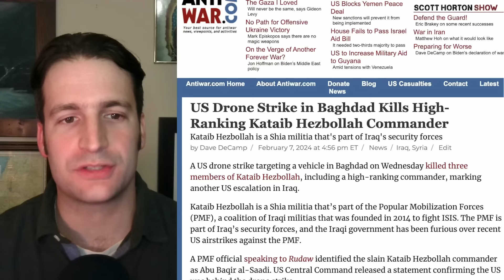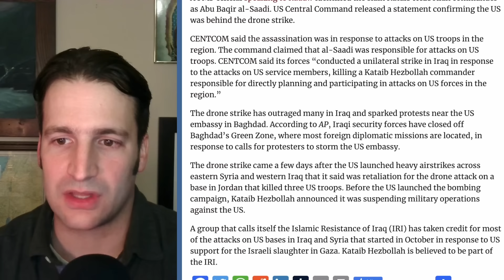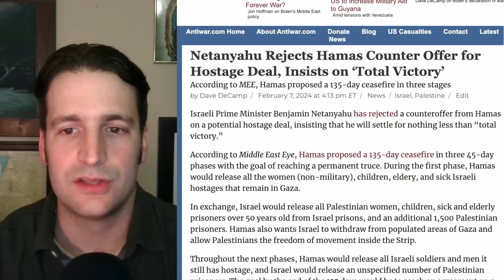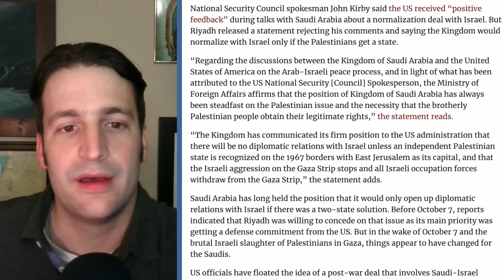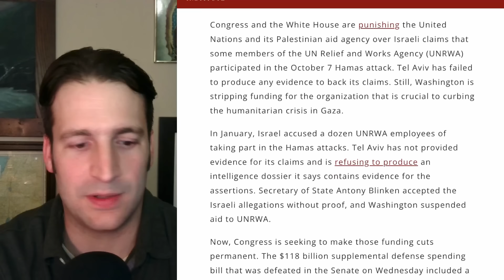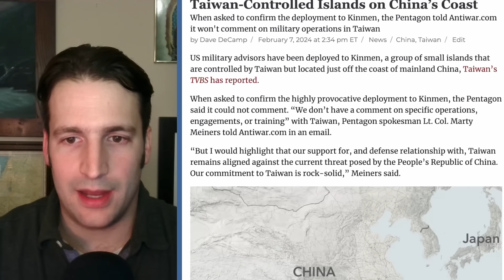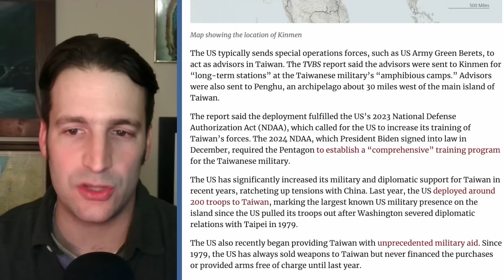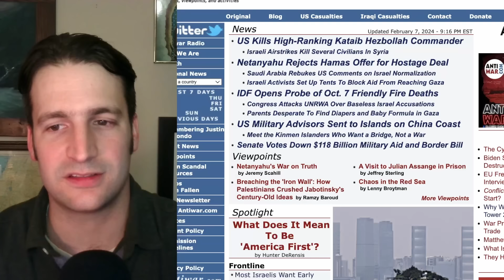US Kills Kataib Hezbollah Commander in Baghdad, Netanyahu Rejects Hamas Hostage Deal Offer, and More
Chapters

00:00 - Intro
00:21 - US Kills High-Ranking Kataib Hezbollah Commander
05:39 - Israeli Airstrikes Kill Several Civilians In Syria
08:01 - Netanyahu Rejects Hamas Offer for Hostage Deal
10:51 - Saudi Arabia Rebukes US Comments on Israel Normalization
13:57 - IDF Opens Probe of Oct. 7 Friendly Fire Deaths
16:02 - Congress Attacks UNRWA Over Baseless Israel Accusations
17:08 - Parents Desperate To Find Diapers and Baby Formula in Gaza
19:30 - US Military Advisors Sent to Islands on China Coast
26:58 - Senate Votes Down $118 Billion Military Aid and Border Bill
28:40 - Viewpoints/Outro